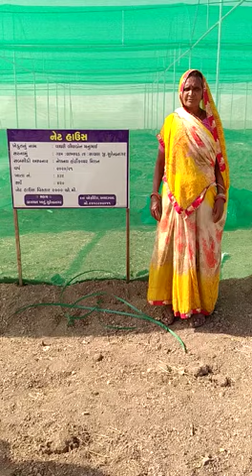Vaghari lilaben Manubhai At.Khitla .Ta.Sayla